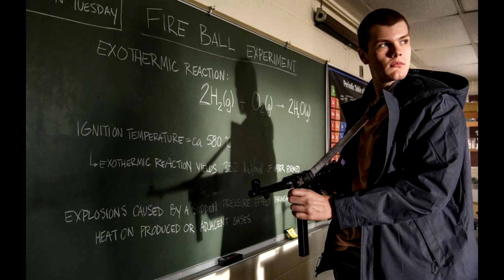Acting audition singing audition and dancer kya kre | tv serial acting kaise kre | ache actor kaise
today audition
ye video apki help kregyi ki kya acha actor bna ja skta hai or agr haan to kin kin baato ka dyan rkhna hota hai to video ko bne rhiye humapko btayeg ki actor kaise bne acting field me apna carrer kaise bnaye.

TODAY AUDITION